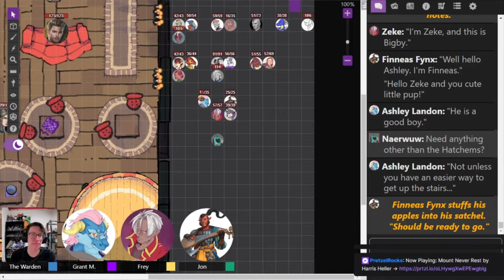Warden Oneshot Ziggurat part 2-- Tasha's Cauldron Puzzles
Every Friday any of my players can join my Dunegons and Dragons stream at 7:00pm EST and the best of their shenanigans are here for everyone to enjoy.

Take a ride with Ashley (Grant), Zeke (Frey) and Finneas (Jon) as they make their way into the Ziggurat to solve more puzzles and get more treasure. Dying in this world is no problem, so it shouldn't be much of an issue.

There are some spoilers for the puzzles Skeleton Keys and All that Glitters